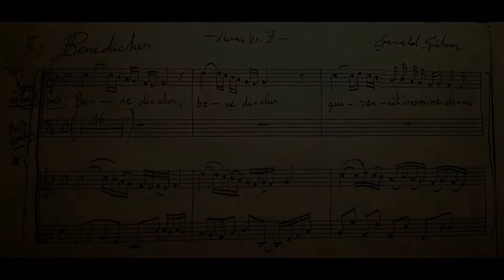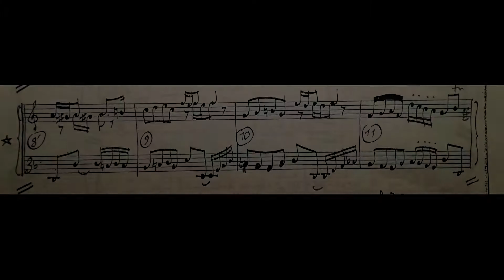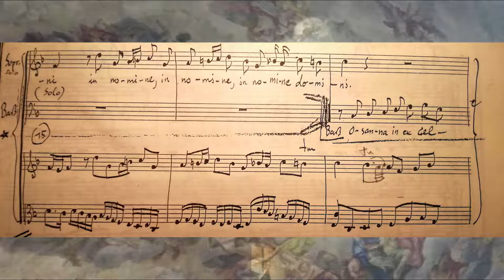(music score) Benedictus (Prager Messe) by Gerald Spitzner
music score (Sopran, Violin, Viola, Choir)

by Gerald Spitzner
Ensemble Venite Musizieren
St. Karlschurch  2001, Vienna